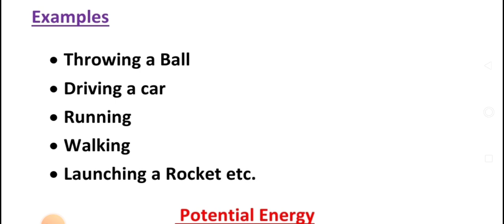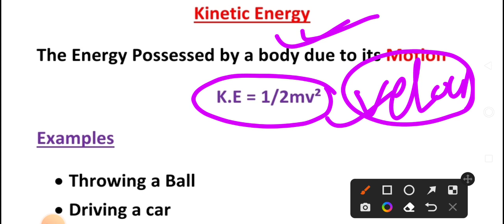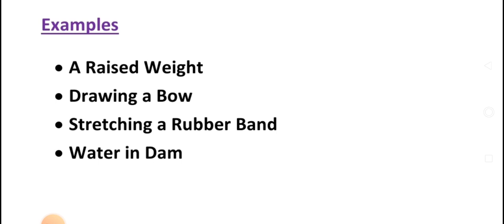Kinetic Energy(గతి శక్తి) V/S Potential Energy (స్థితి శక్తి) VERY IMPORTANT FOR NTPC & GROUP D EXAM